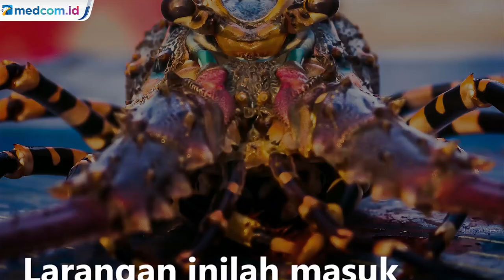Diduga Korupsi Ekspor Benih Lobster, Edhy Prabowo Ditangkap KPK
Komisi Pemberantasan Korupsi (KPK) menangkap Menteri Kelautan dan Perikanan Edhy Prabowo. Penyidik KPK turut membawa sejumlah pihak.

Edhy ditangkap di Bandar Udara (Bandara) Internasional Soekarno-Hatta, Tangerang, Banten. Dia ditangkap terkait dugaan korupsi eskpor benur atau benih lobster.

KPK membutuhkan waktu 1x24 jam untuk menentukan status pihak-pihak yang ditangkap. Status mereka bakal diumumkan melalui konferensi pers.

Di masa jabatannya sebagai Menteri KKP, beberapa kebijakannya dianggap kontroversial lantaran merevisi sejumlah regulasi yang dikeluarkan pendahulunya, Menteri KKP periode 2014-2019 Susi Pudjiastuti.

Pada era Susi Pudjiastuti, terbit Peraturan Menteri (Permen) Nomor 56 Tahun 2016 tentang Larangan Penangkapan dan atau Pengeluaran Lobster, Kepiting, dan Rajungan dari Indonesia. Larangan inilah yang masuk daftar Edhy untuk direvisi. Menurut mantan anggota Komisi IV DPR ini, larangan lobster banyak merugikan nelayan.

Angka penyelundupan benih lobster sangatlah tinggi. Ketimbang jadi selundupan yang tak menguntungkan negara, lebih baik ekspor dibuka sehingga mudah dikendalikan. Edhy menegaskan, dia tidak menutupi apa pun dalam kebijakan ekspor benih lobster. Sebelum melegalkan ekspor benih lobster, KKP telah melakukan kajian mendalam lewat konsultasi publik.